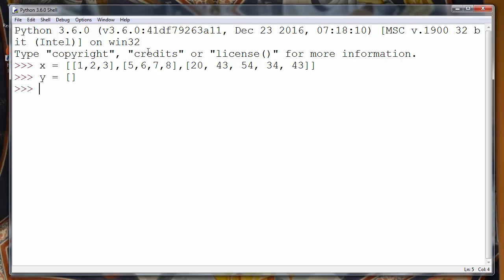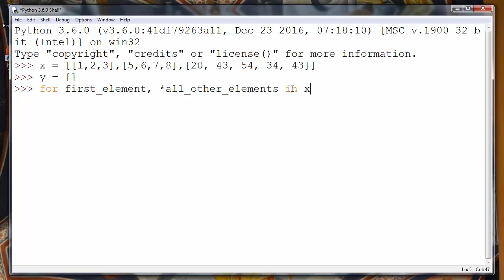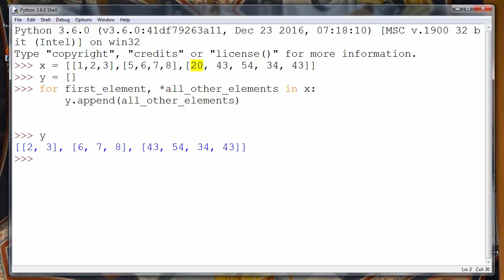How to Make a New List of Sublists using Elements of Existing list in Python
In this lesson we're going to talk about that how make a new list of lists using existing list of lists excluding some elements in python programming language.